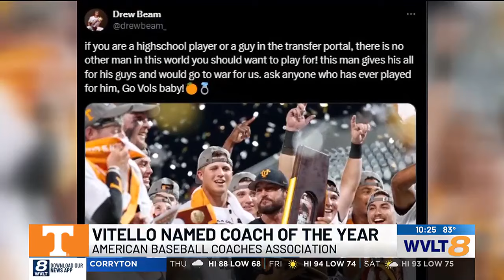Tennessee’s Vitello earns National Coach of the Year recognition